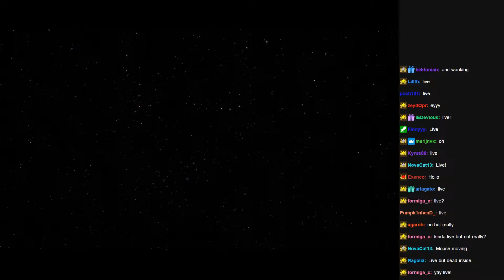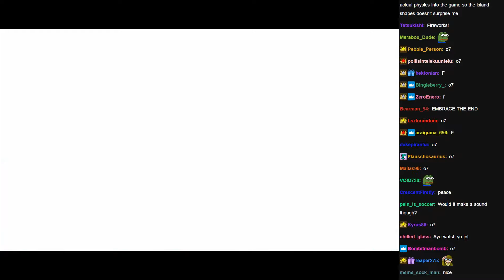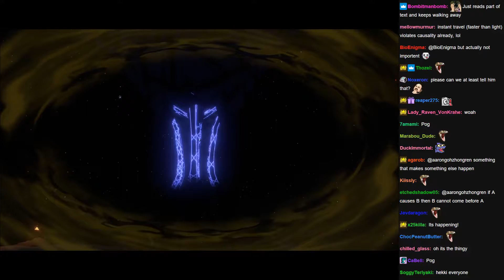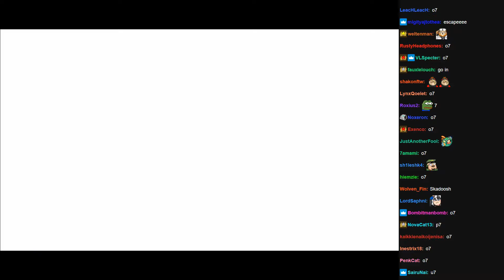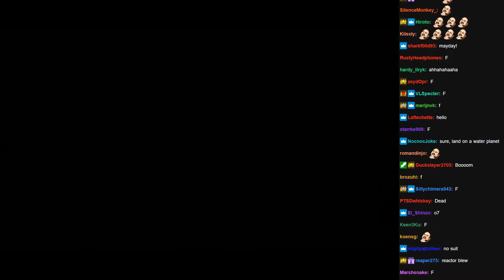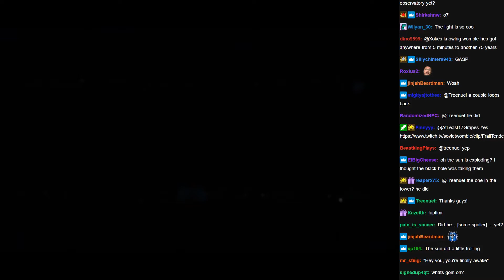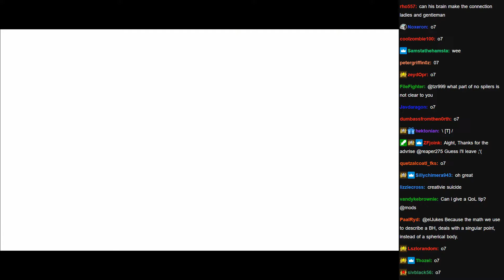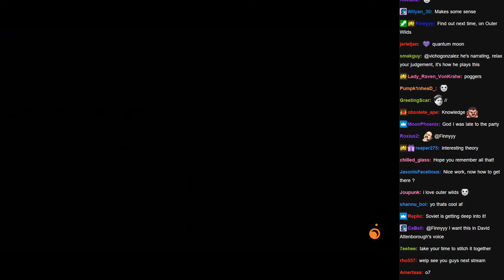SovietWomble Streams [with Chat] - Outer Wilds (Part 5)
Original Title: Of probe doubts and water spouts...
Date streamed: Morning, March 11th, 2022

0:00 Start of Stream
3:47 Soviet speaks
7:50 Outer Wilds
16:02 Recap ends
36:40 Perfect Landing
2:45:30 End of Stream